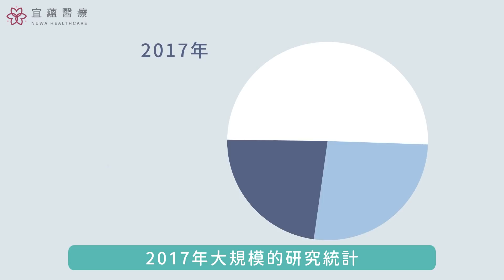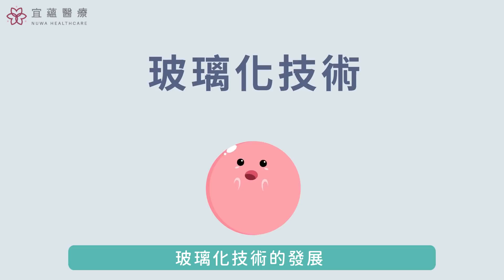【胚胎職人234】 準備冬眠的卵寶寶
用動畫認識凍卵！

「凍卵」是近年相當受關注的議題
經由最新冷凍技術「玻璃化冷凍」❄️
女性得以在黃金期保存「品質最佳的卵子」

您是否對凍卵療程有以下疑問：

凍卵療程怎麼進行❓
哪些族群需要留意❓
需要冷凍多少顆卵才夠❓
冷凍對卵子會有影響嗎❓

這些常見問題，今天就用動畫帶您瞭解！